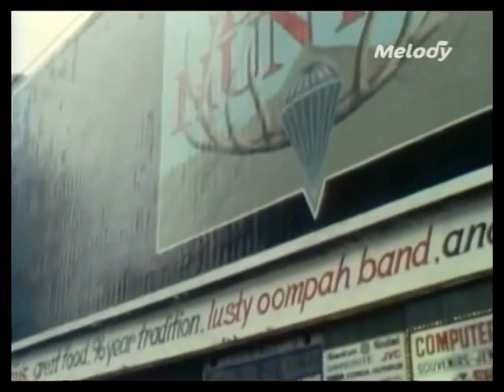Dennis Parker ~ Like An Eagle 1979 ~ TV Show 'Exclusif' (France)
Dennis Parker ~ Like An Eagle 1979

Special Street Video Clip ~ TV Show 'Exclusif' (France)